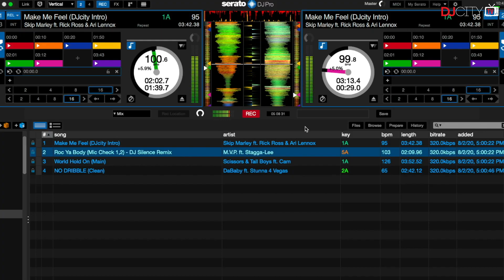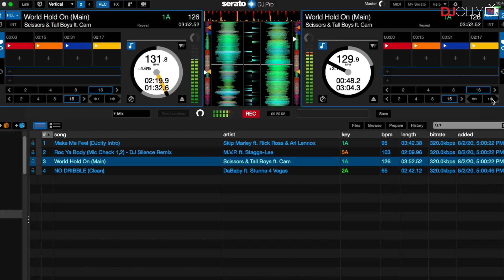DJ Kwest Mixes DJcity’s ‘New and Notable’ Tracks: July 31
DJ Kwest delivers his latest mix of DJcity's "New and Notable" tracks for the week of July 31.